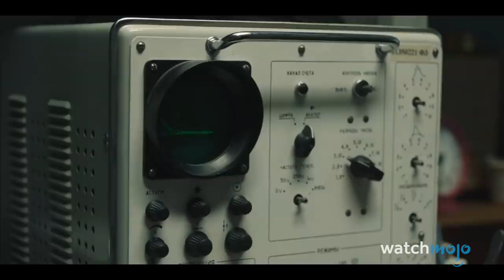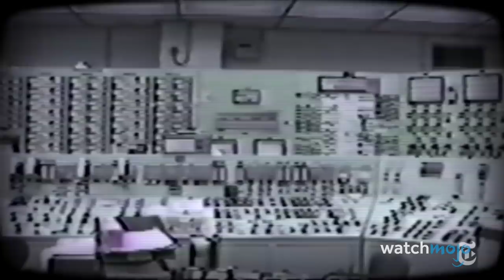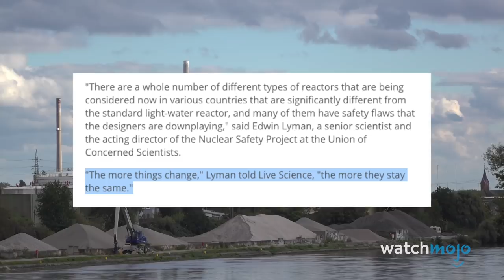Top 10 Surprising Chernobyl Myths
The Chernobyl Disaster: What’s fiction and what’s stranger than fiction? For this list, we’re taking a look at common misconceptions regarding Chernobyl that took place on April 26, 1986. WatchMojo counts down the Top 10 Chernobyl Disaster Myths.